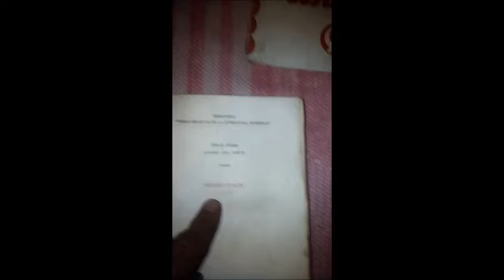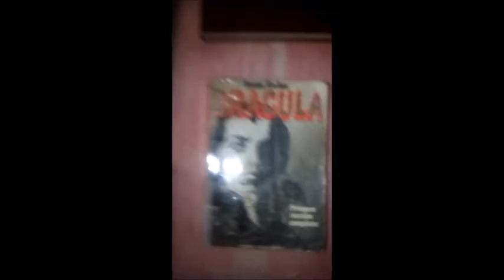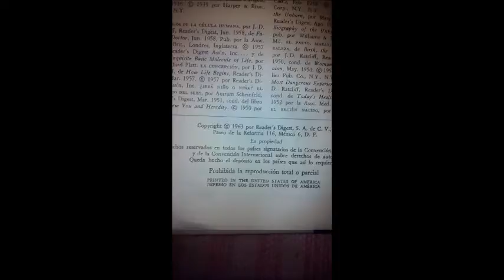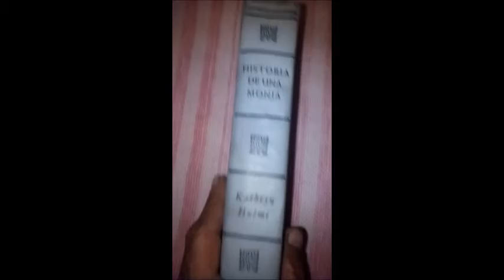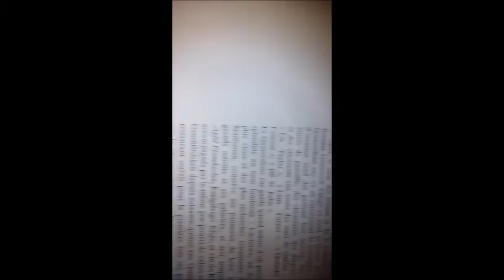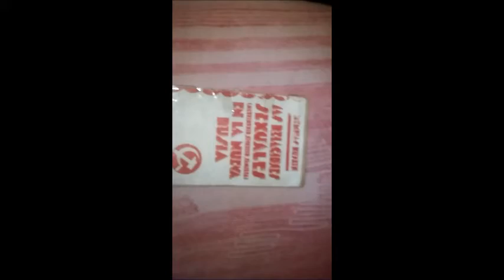Catálogo 3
Catálogo de Libros Antiguos Restaurados. Poco comúnes.
Consulte sin compromiso.